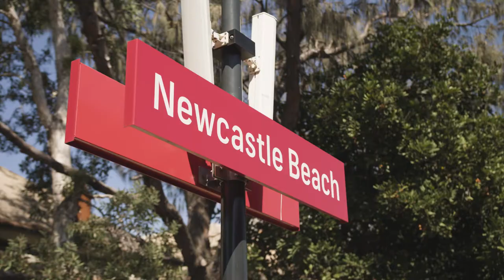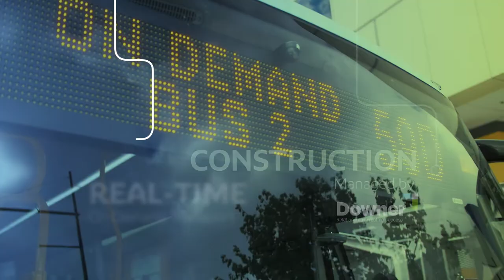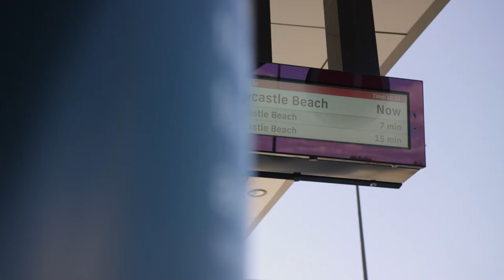Keolis Downer integrated transport